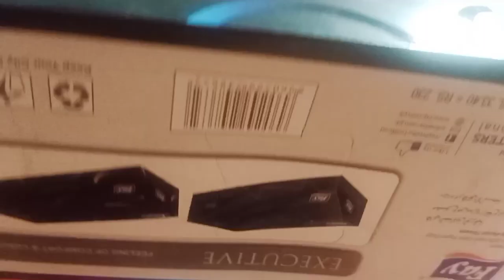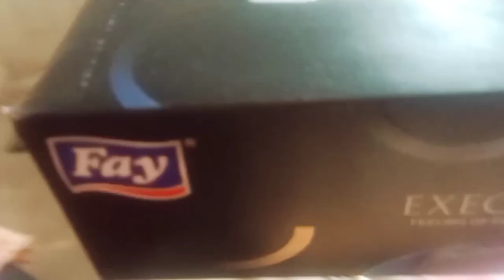Bought new water bottle🥰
in this video I am sharing how to use wasted tissue box

you can save your things in tissue box without cupboard...